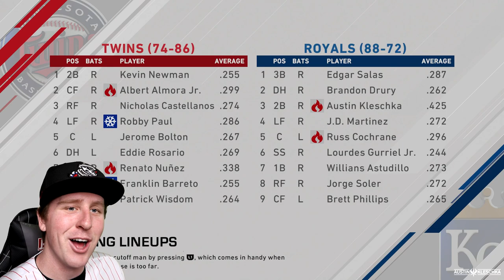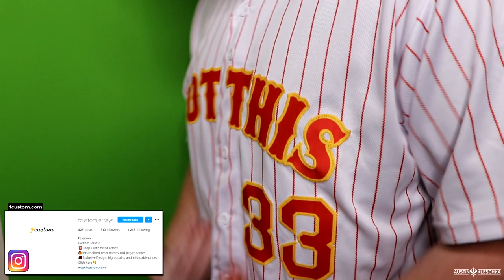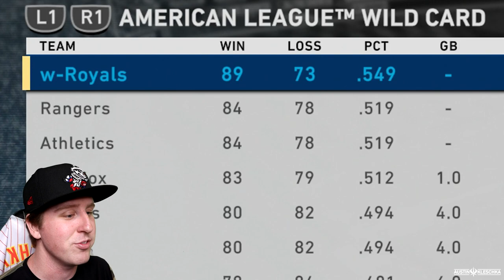PUTTING MY BODY ON THE LINE IN EPIC END OF THE SEASON! | MLB The Show 20 | Road to the Show #340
Follow FCustom on Instagram @fcustomjerseys

Welcome Kleschka Crew!